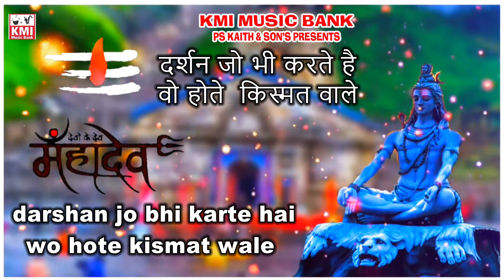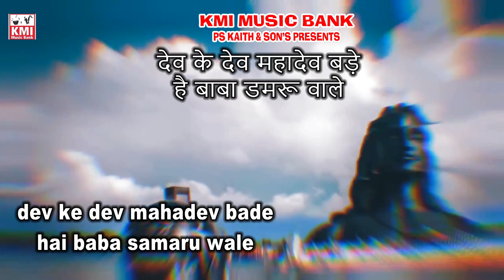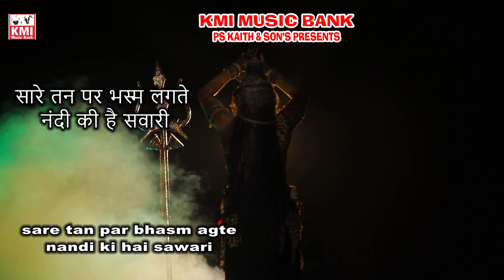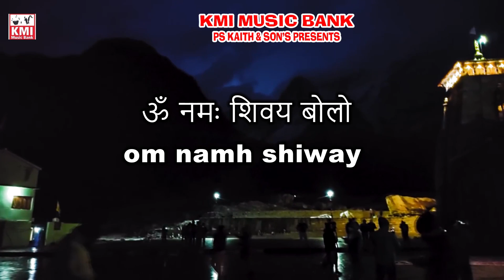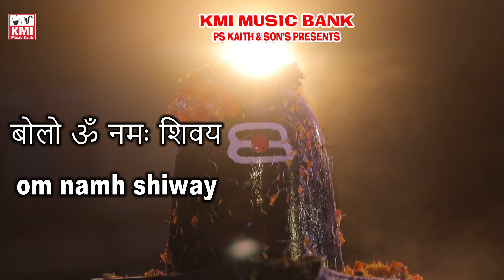Om Namah Shivay Bolo - Shiv new bhajan - Chetna Shukla for KMI bhajan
Singer: Chetna Shukla
Lyrics: Ravi Sharma
Released by: KMI music bank

We offer good work conditions including possibility to get live performance tour in Europe !!!.